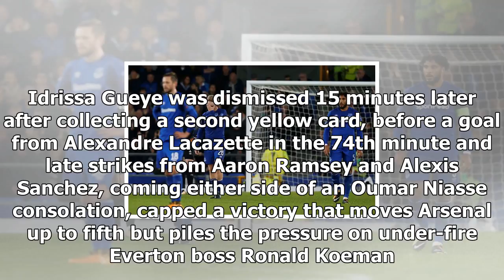Arsenal thrash 10-man everton at goodison